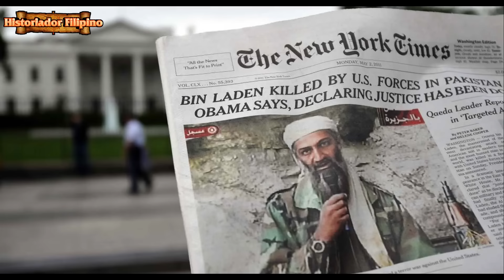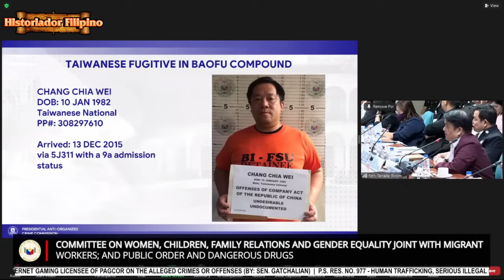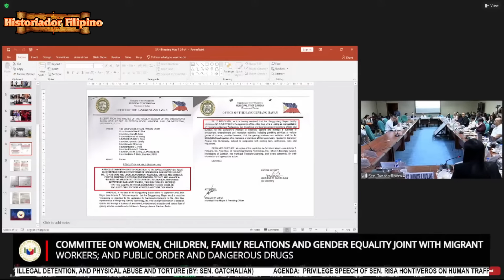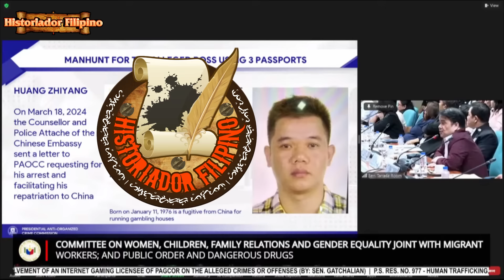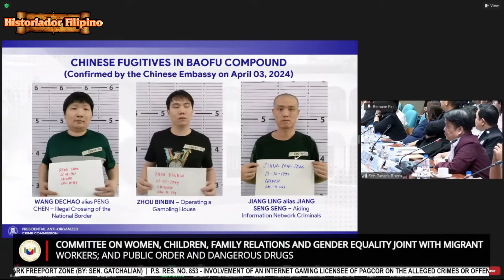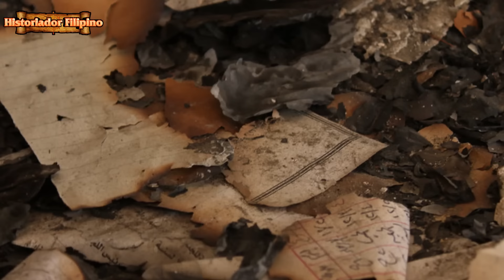ALICE GUO AT ANG FUJIAN GANG MAY KONEKSIYON KAYA?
Historiador Filipino#Alice Guo#Fujian#China#Risa Hontiveros - May kaugnayan kaya si Mayor Alice Guo sa noturyus na grupo ng Fujian Gang sa China?